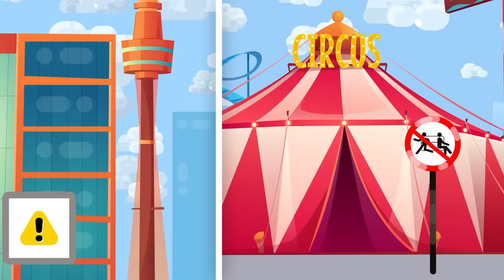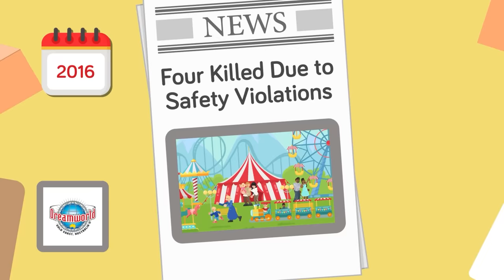Dumb Ways to Die - Theme Park Edition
Normally, the greatest danger you're likely to encounter at a Theme Park is agonizingly long lines, and sweaty crowds of tourists, but sometimes, a day of fun in the sun screaming with glee on rollercoasters turns dark, and lives are lost in the process.  Today, we're taking a look at the times when amusement parks weren't so amusing anymore, ride malfunctions, human error, or horrible freak accidents, we have it all! Strap in, and for the love of all that is holy, please keep your arms and legs inside for the duration of the experience...it's Dumb Ways to Die: Theme Park Edition.